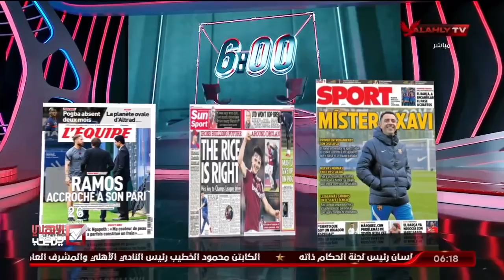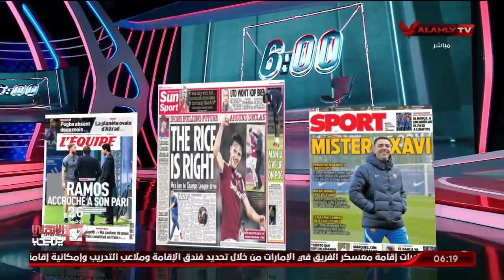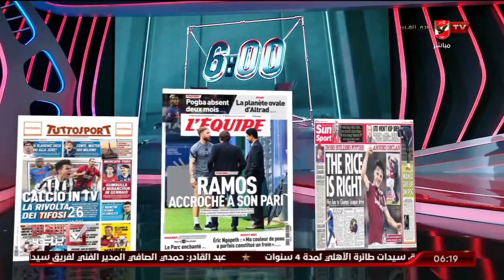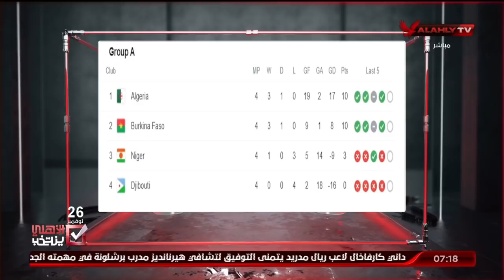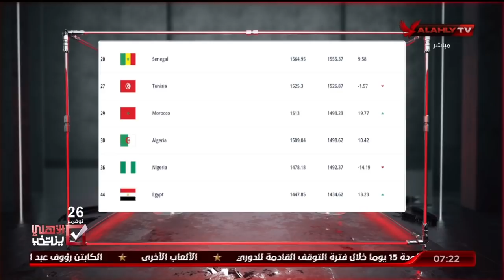الحلقة الكاملة | السادسة مع أحمد سمير | 10-11-2021